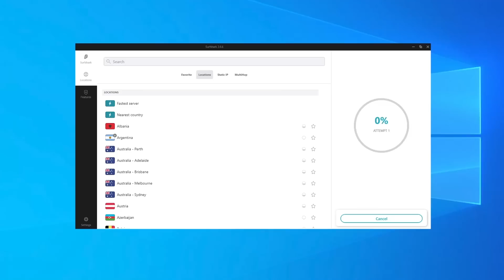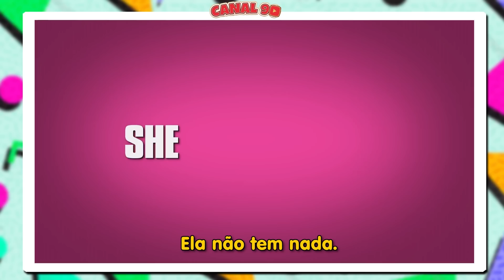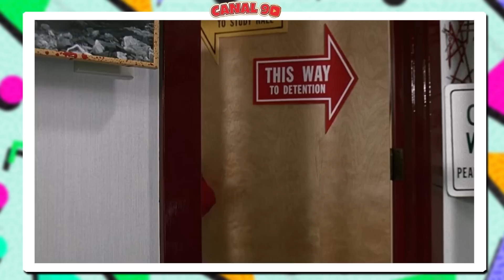O QUE ACONTECEU COM OS ASTROS DA SESSÃO DA TARDE?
Garanta essa oferta exclusiva do Surfshark! Insira o código promocional CANAL90 e leve 3 meses extras grátis